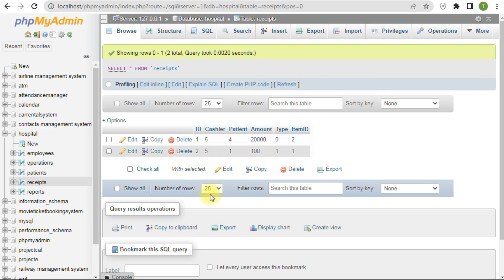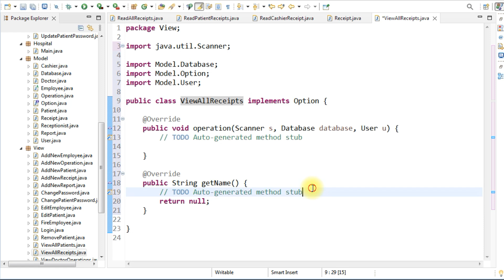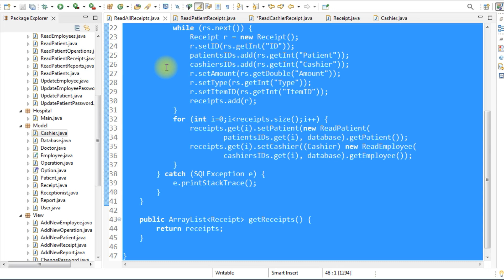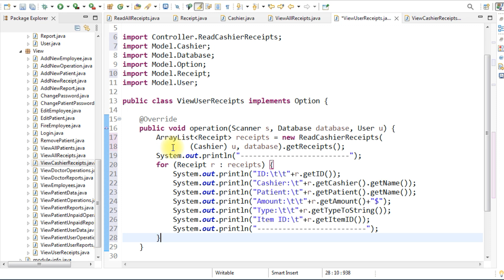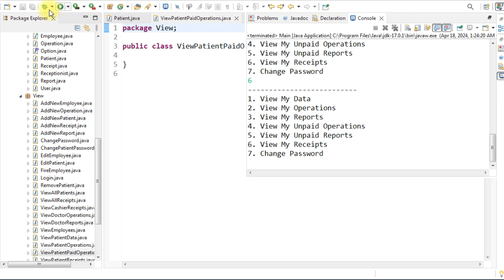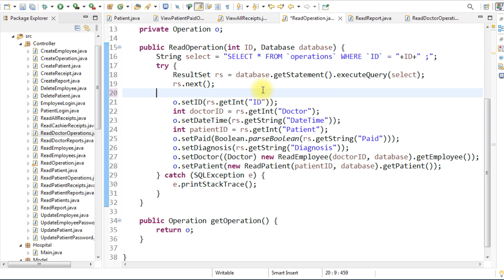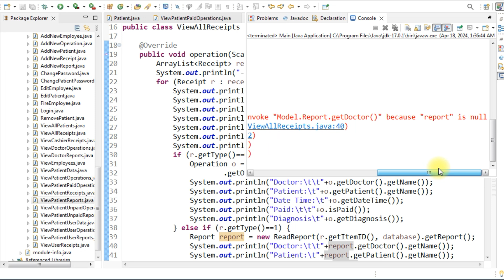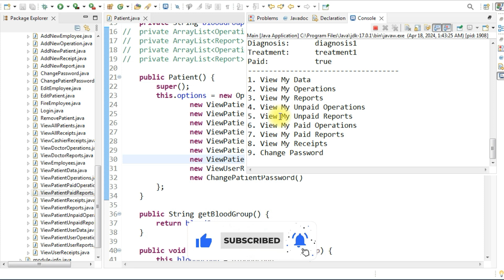Hospital Management System using Java Object Oriented Programming (OOP) (Part 8)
In this video I will show you how to create hospital management system using java object oriented programming (OOP) and MySQL Database using Eclipse IDE 2024.